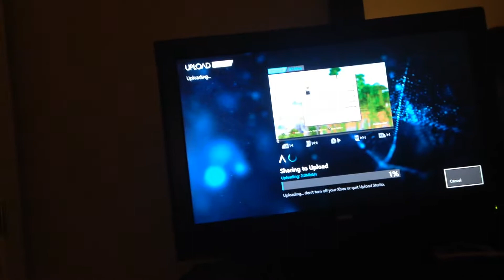Rip headphone users